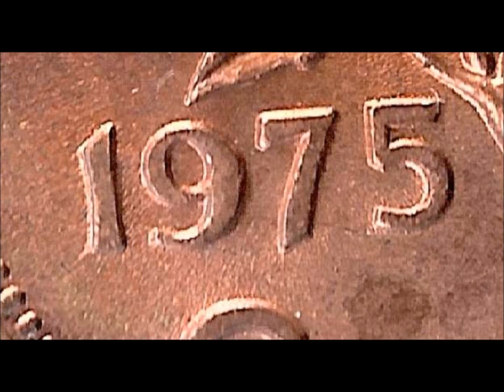Larry Hinze remembers 1975!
Song: Lady Marmalade by Patty Labelle